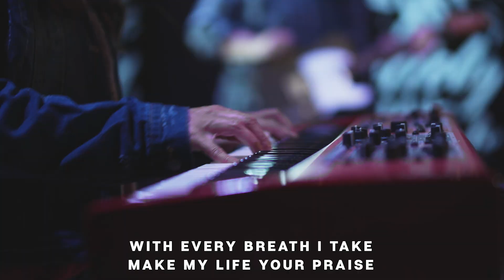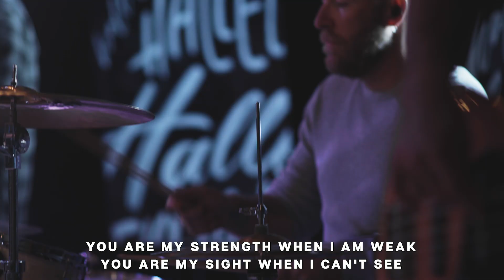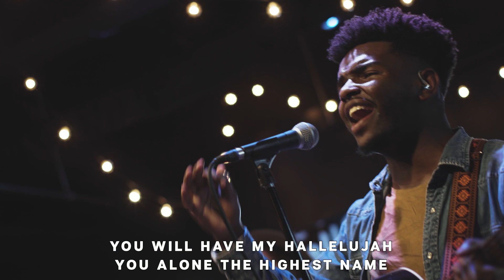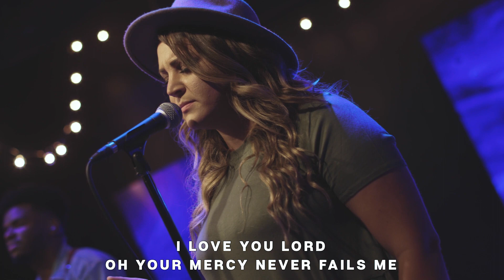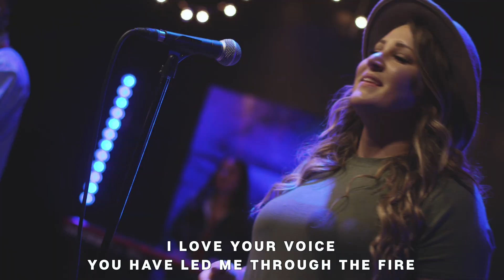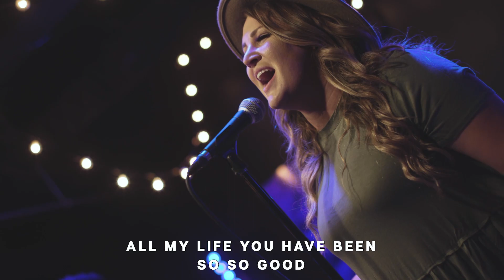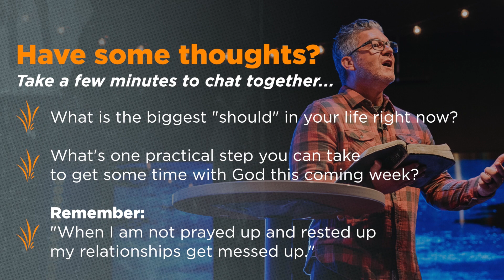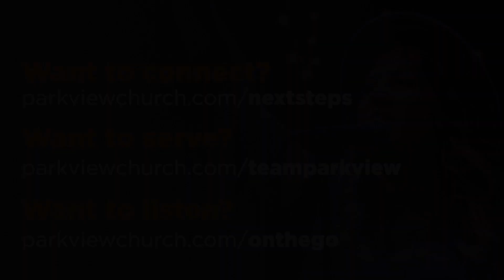Should Happened | October 3 & 4